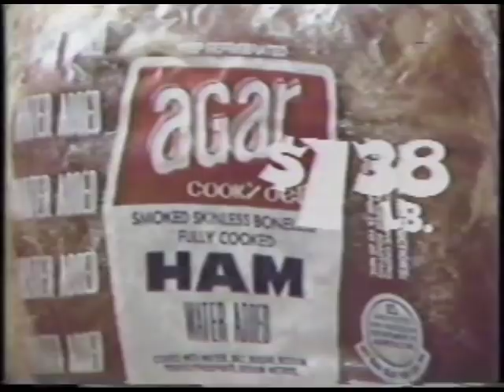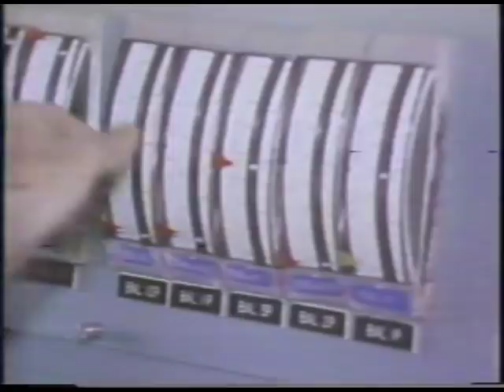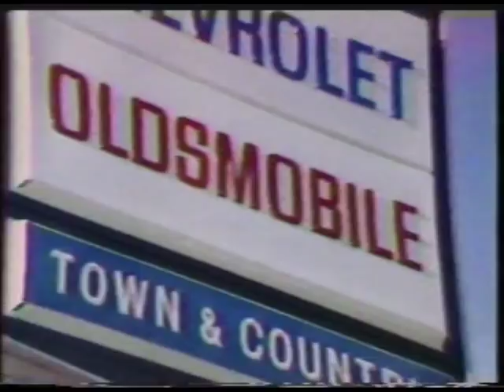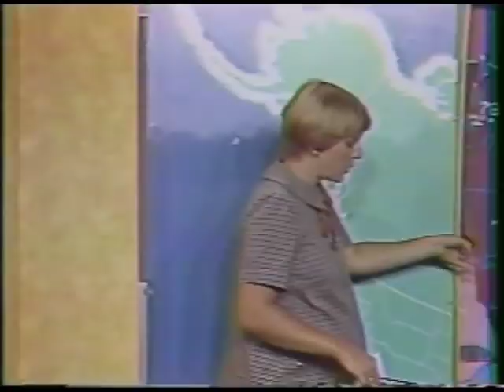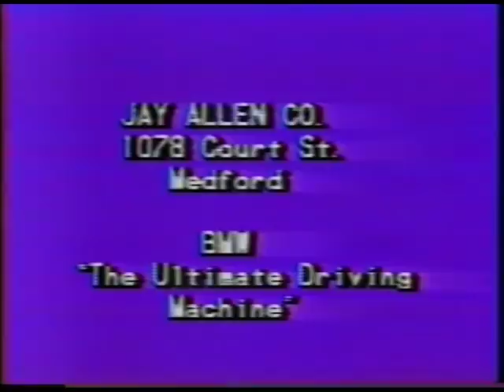KTVL Medford Oregon 1981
George Warren, John Gallos, Terry Bradshaw, Ann Curry, Bryn Hazell